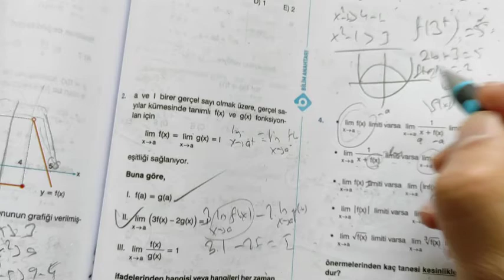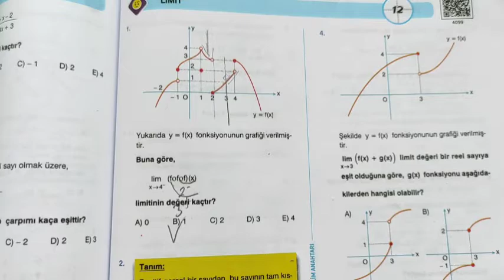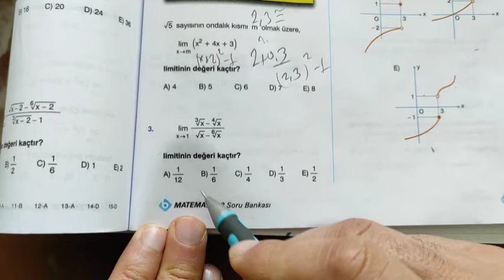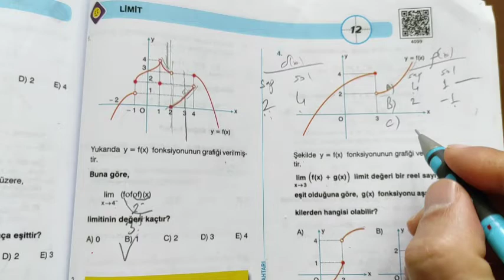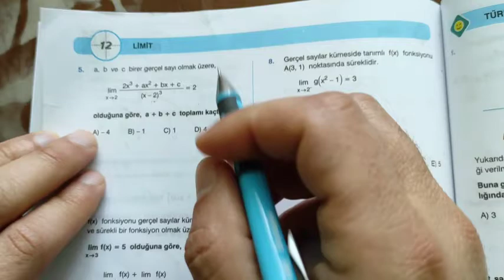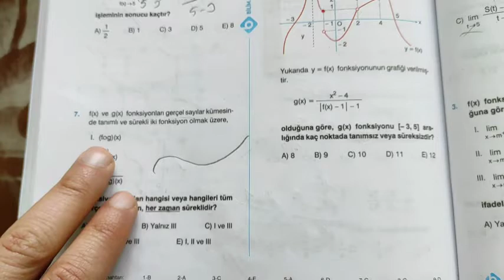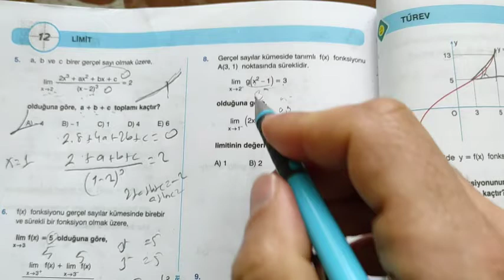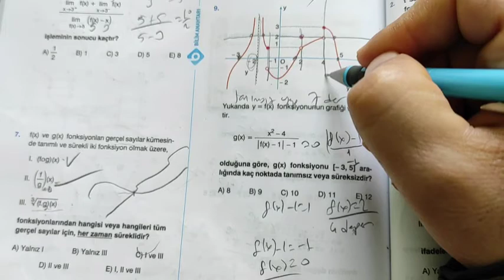bilim anahtarı limit konusu test 12 soru çözümleri